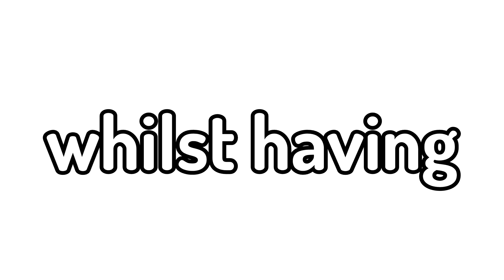Minecraft, But I'm an Axolotl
In this video I try to beat Minecraft whilst being an Axolotl. This was super hard as I only had 7 hearts and was only 1 block tall.